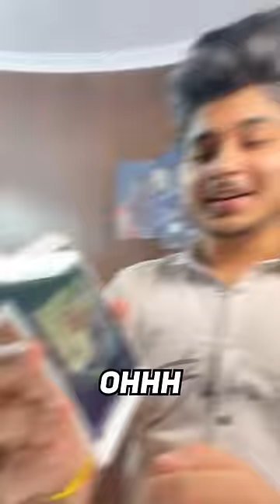I FOUND OLD Damaged PHONE📱